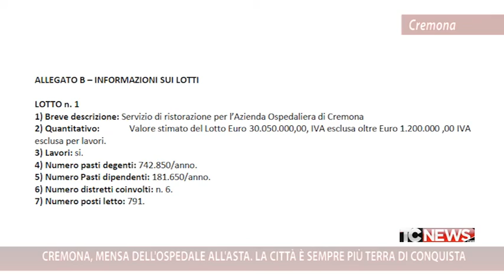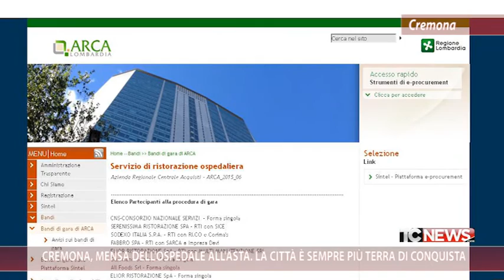Cremona, mensa dell'ospedale all'asta. La città è sempre più terra di conquista